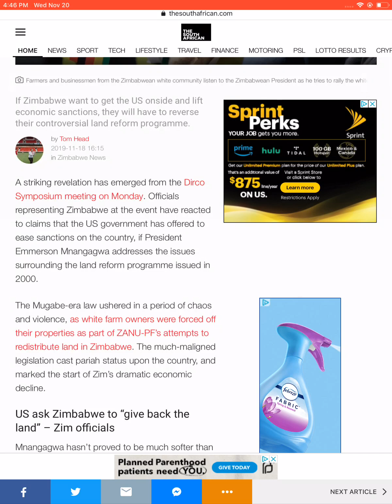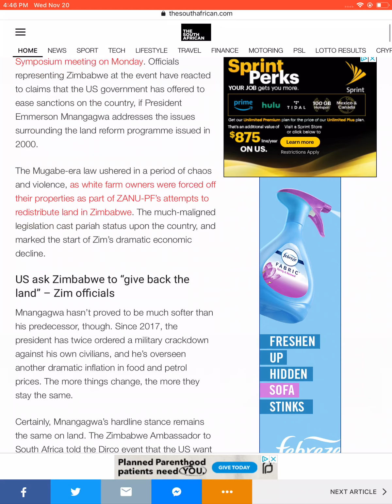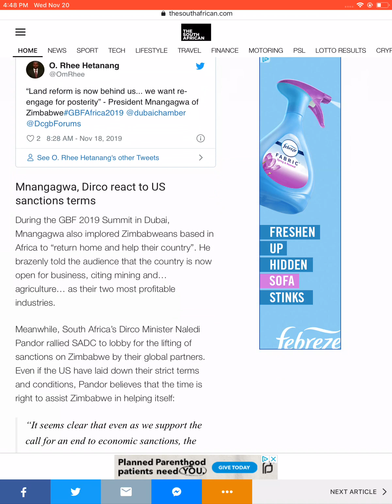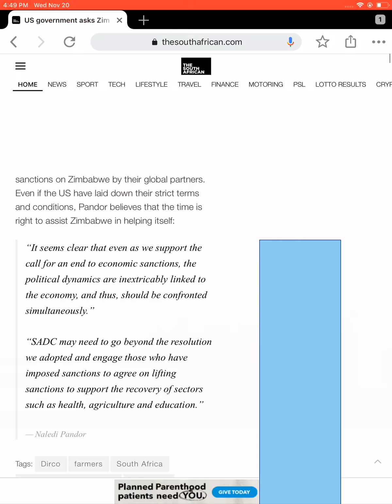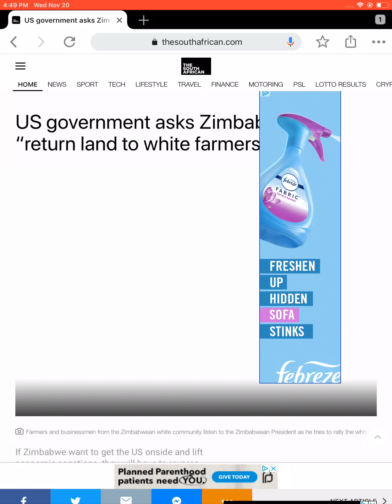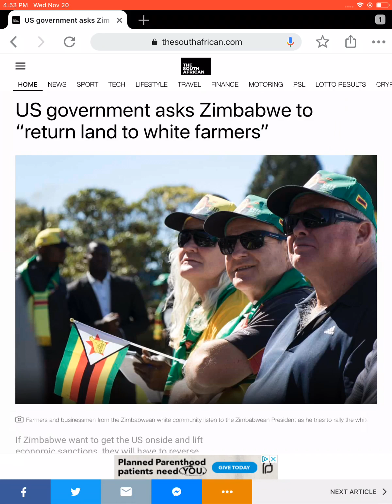U.S government demands Zimbabwe to return land to white farmers